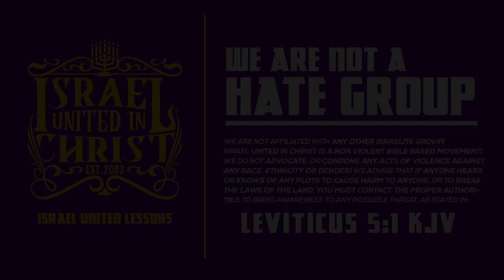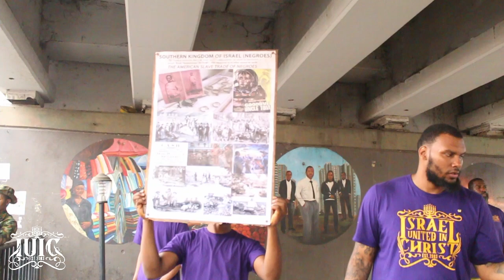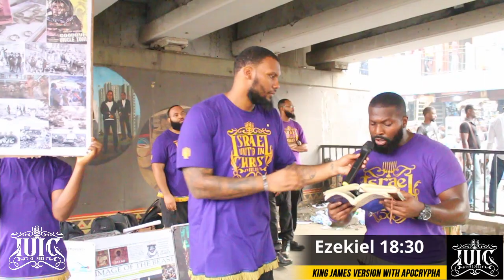IUIC | CAPTAIN GEDALIAH I MARRIAGE IS HONOURABLE